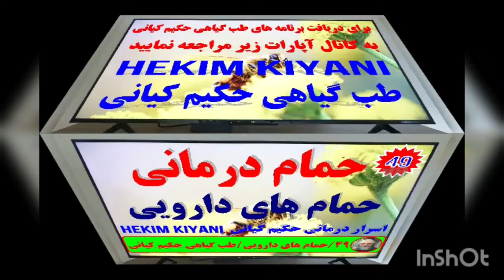۴۹) حمام های دارویی